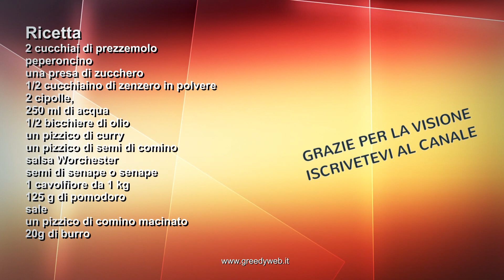RICETTA CAVOLFIORE in Padella al Curry, un esplosione di sapori leggero e saporito VEGAN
Cavolfiore al Curry ricetta facile un contorno dal sapore esotico leggero e saporito. Da servire sia caldo che freddo per accompagnare un piatto di carne o da gustare da solo come piatto unico, specialmente in inverno è una coccola salutare.
Cavolfiore al Curry
Ricetta
2 cucchiai di prezzemolo
peperoncino
una presa di zucchero
1/2 cucchiaino di zenzero in polvere
2 cipolle,
250 ml di acqua
1/2 bicchiere di olio
un pizzico di curry
un pizzico di semi di comino
salsa Worchester
semi di senape o senape
1 cavolfiore da 1 kg
125 g di pomodoro
sale
un pizzico di comino macinato
20g di burro

COSA UTILIZZO PER I VIDEO
Cellulare Samsung S20FE
Kit illuminazione
Microfono Rode

00:00 Introduzione
00:21 Lista ingredienti
01:07 appassire la cipolla
02:10 aggiungere il cavolfiore
05:09 servire il cavolfiore